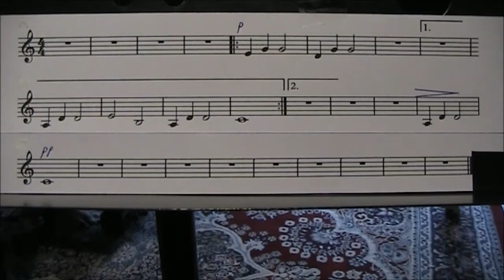Solfege No.33 Mi So So Re So So